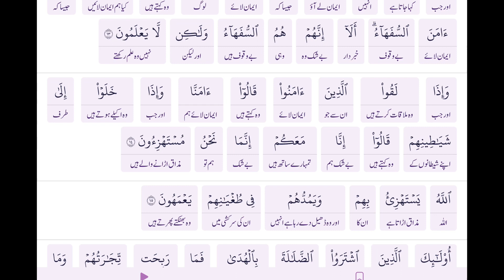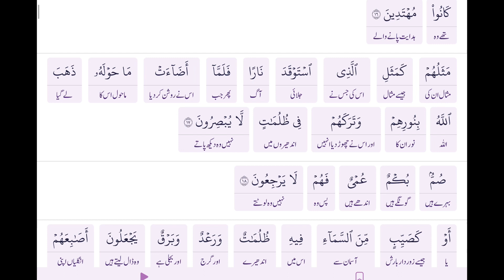Word by word Urdu